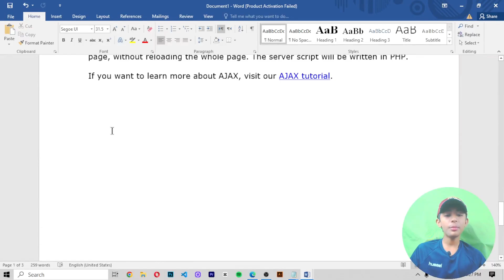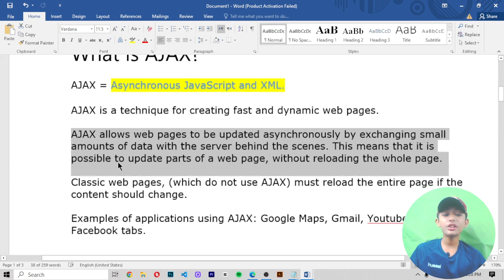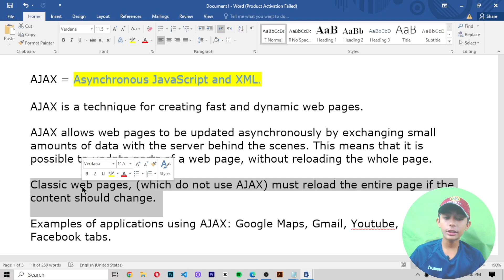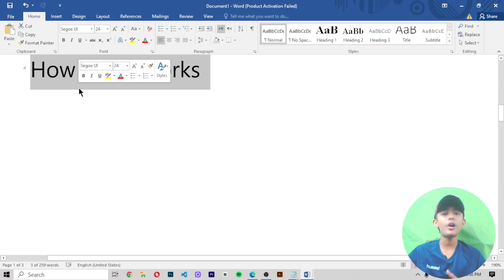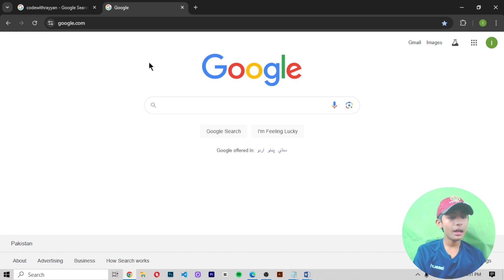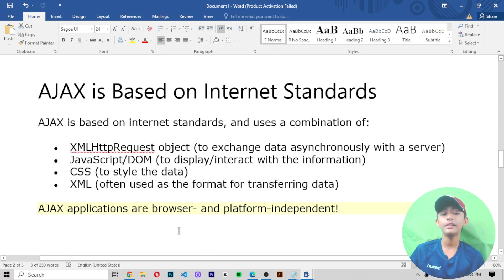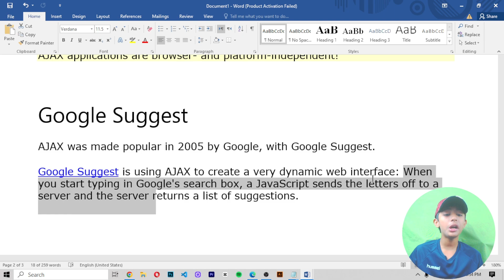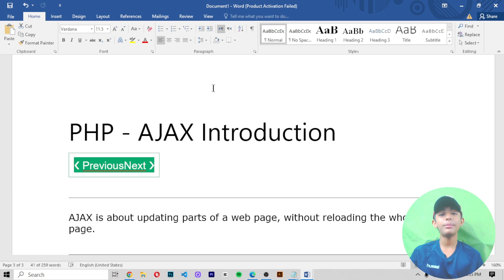PHP AJAX Introduction | PHP Full Course From Scratch | PHP Tutorial #93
This video is about PHP AJAX Introduction | PHP Full Course From Scratch | PHP Tutorial #93